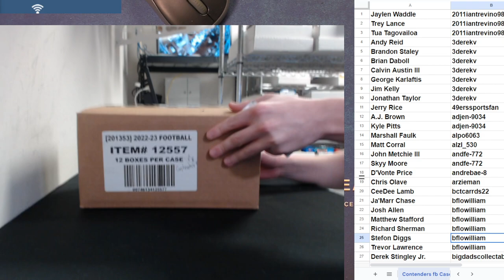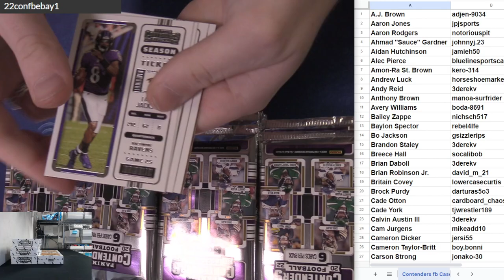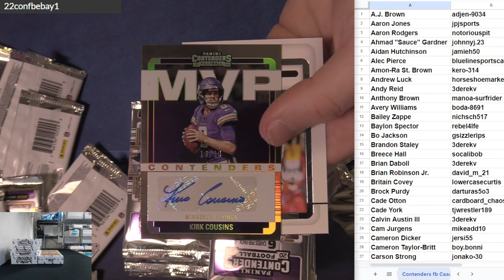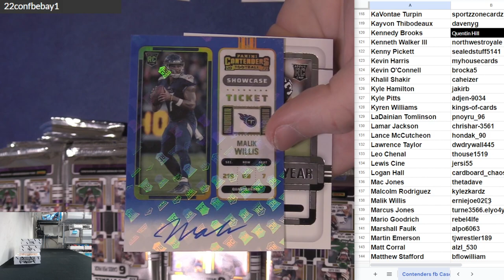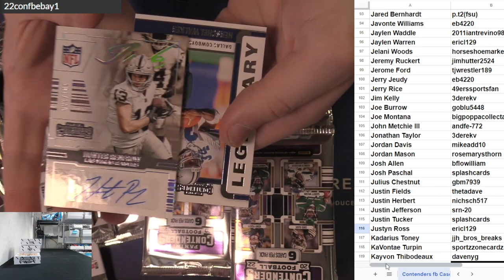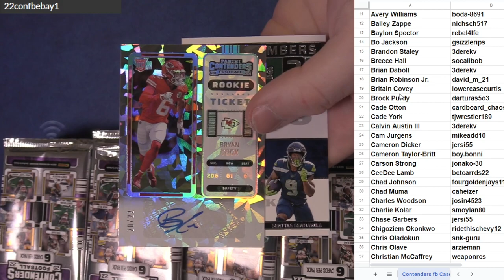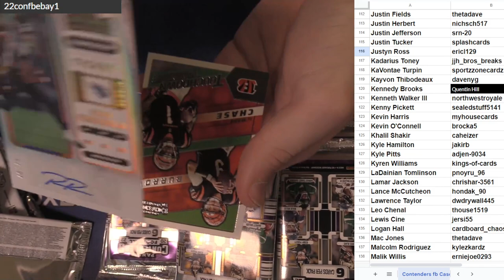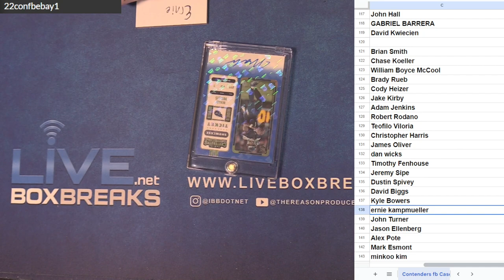2022 Contenders Football Player Case #1 EBAY LBB